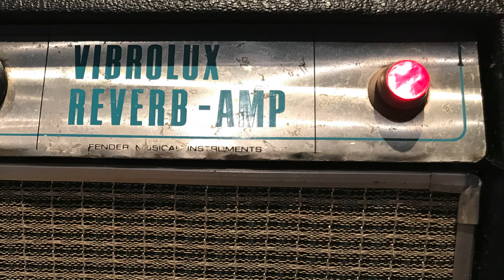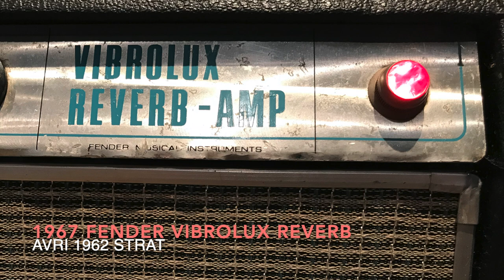1967 Vibrolux Reverb Jam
Layering tracks in GarageBand.

All tracks are a AVRI 1962 Strat and a 1967 Vibrolux Reverb.

Rhythm tracks use a Catalinbread Belle Epoch Deluxe and a BOSS DC-2W.

The lead track is a Analogman Sunface (NKT Red Dot) into the Boost side of the King of Tone. The Belle Epoch Deluxe is also on.

OwnHammer Super Reverb IR.